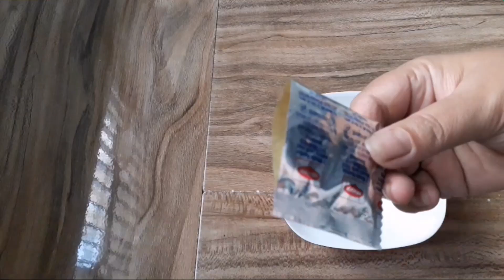5 minute instant rainy evening snacks | Tea time snacks | Potato Finger | Maggi Potato snacks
Make evening snacks at home within no time |
5 minute maggi recipe loved by all |

5 Minutes Lock Down Snack Recipe| Quick Evening Snack Recipe | Tasty & Delicious Snack | Easy Snack |

Snacks recipe in 5 minutes | 5 minutes snacks
5 minutes snacks recipe | Snacks recipe | snacks
Chatpata Snacks recipe | Chatpata snacks | Chatpati snacks | Chatpati snacks recipe | Maggi snacks recipe | Instant and tasty snacks recipe
Tasty Snacks | Tasty Snacks recipe | Snacks
All in one Creativity |  Snacks without fire
No gas snacks recipe | Easy snacks | Simple snacks recipe | snacks ideas | Kids special snacks recipe | New snacks recipe | No oil snacks
Quick snacks recipe | Naya snacks recipe
Tea time snacks recipe | tea time snacks | Evening snacks | Evening snacks recipe

Maggi ke chatpata snacks | Maggi Chatpati

Quick snacks | easy Evening snacks | Evening snacks recipe